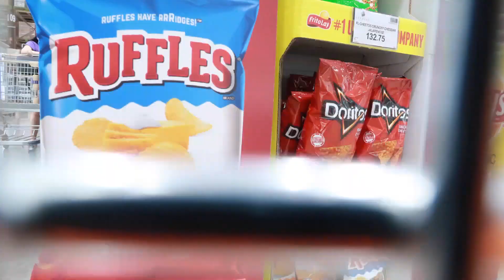Nagpa Retoke ng Pwet? + Nagpa Payat! + Ukay Ukay (Taglish Philippines)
UKAY UKAY HAUL / THRIFT HAUL/

Hi Guys! This is Christian Layese, a YouTuber from Cebu City, Philippines. In this channel, you can see Daily TagLish Vlogs, Men Grooming/Beauty and basically LifeStyle.

[FAQs]
Name: Christian Layese
Age: 20
Country: Philippines (CEBU CITY)
Grade: Business Student ( University of San Carlos )
Camera: Canon g7x Mark ii
Editing software: Final Cut Pro

PS.